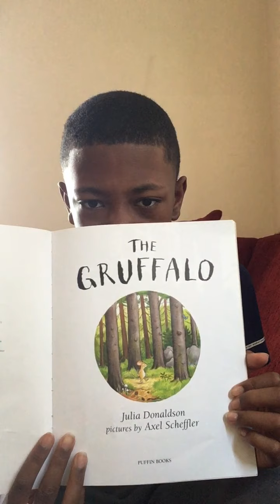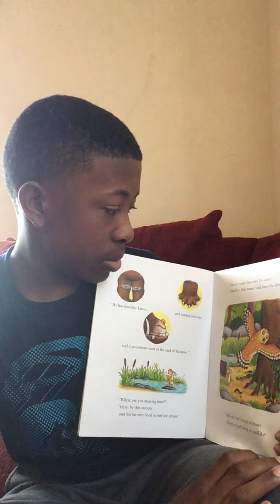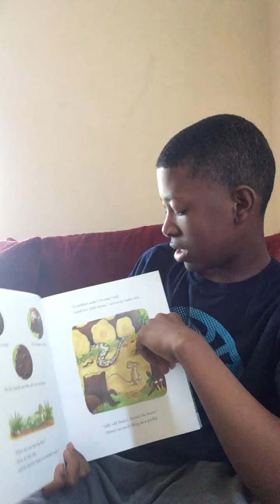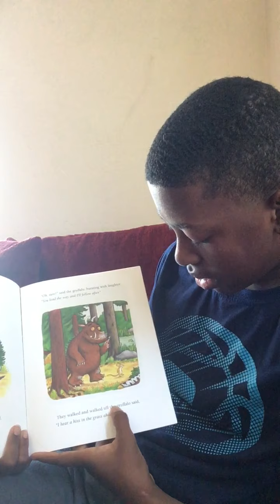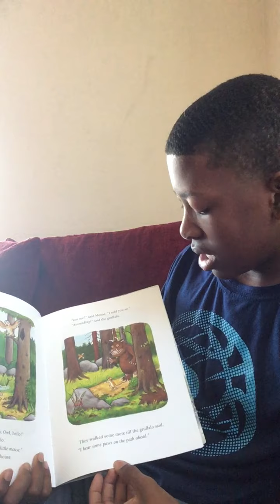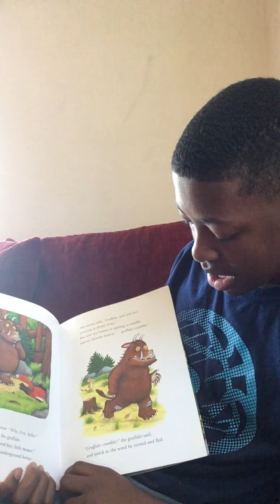Kievon Hammond reading "The Gruffalo"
Kievon is an NJHS leader working to help students with reading during COVID-19 by volunteering to read to younger students by video.